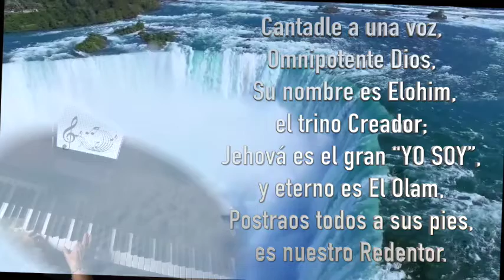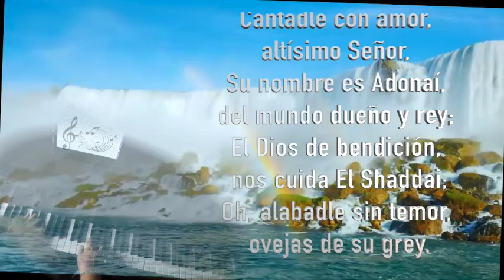Himno al Padre